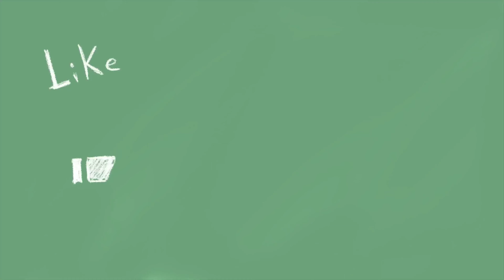Drawing Kuroro Lucifer with Procreate (HunterXHunter)